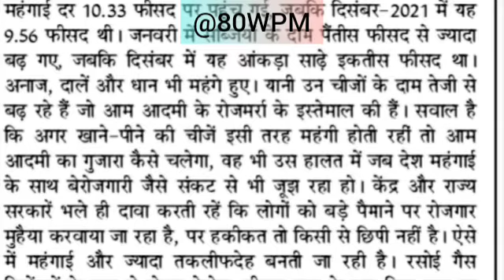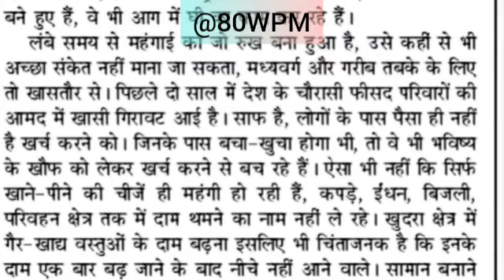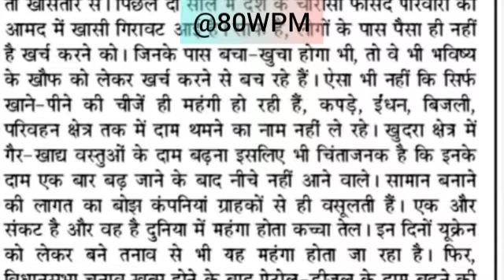Editorial Dictation//जनसत्ता न्यूजपेपर//Shorthand Dictation//80WPM